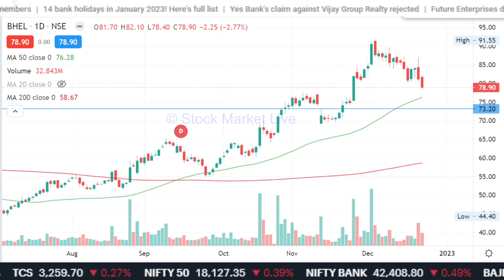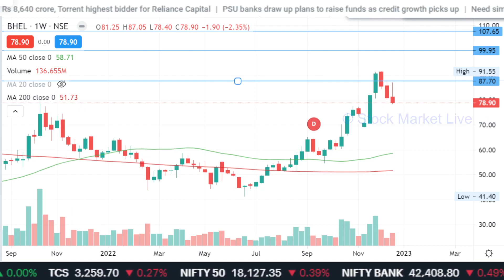BHEL share latest news,bhel share news,bhel share news today,bhel share target,bhel share analysis,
1. आप भी बने इंटेलिजेंट इन्वेस्टर
2. राकेश झुनझुनवाला book
3.  Stock Market Mein Safal Hone ke 41 Tips (hindi)
4. शेयर बाजार में कैसे धनवान बने
5.  Stock Market Guide (Hindi)
6.  Beginner's Guide to the Stock Market
7. The Intelligent Investor (English)